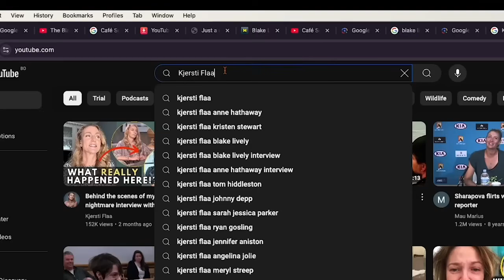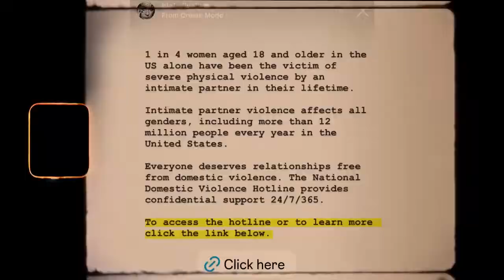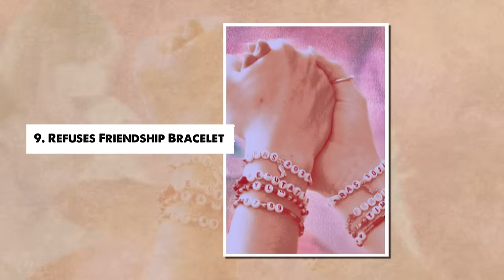If These Blake Lively Moments Were Not Recorded, No One Would Believe It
Blake Lively is known for her captivating charm, but recently, her surprising behavior during interviews has been turning heads. Fans were taken aback by her blunt responses and moments that left interviewers speechless. Yet, this is just one example of the unbelievable moments that make her such an enigma. From candid encounters that go off-script to scenes that defy expectations, Blake’s life is a series of events that feel almost too wild to be true. These are the moments that, if they weren’t caught on camera, would sound like pure fiction. Buckle up – these stories are hard to believe.